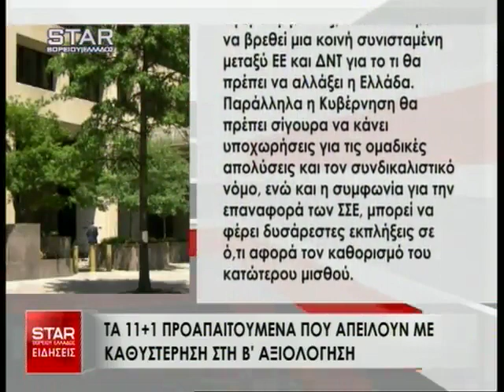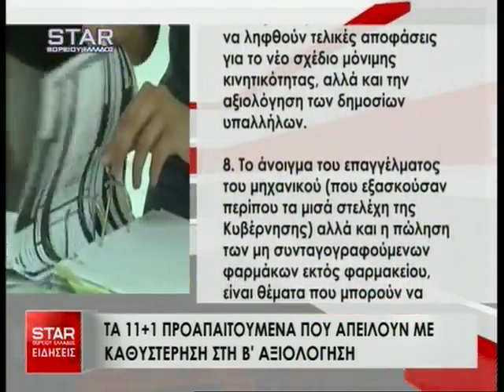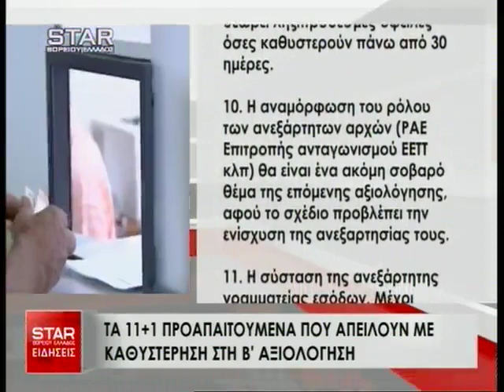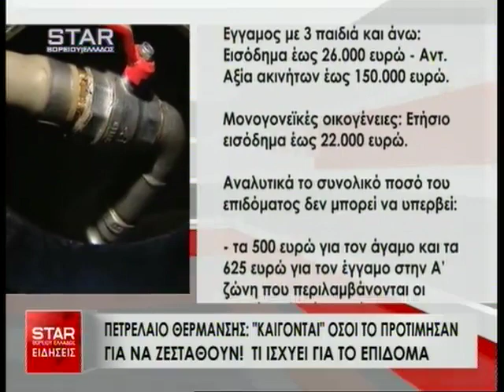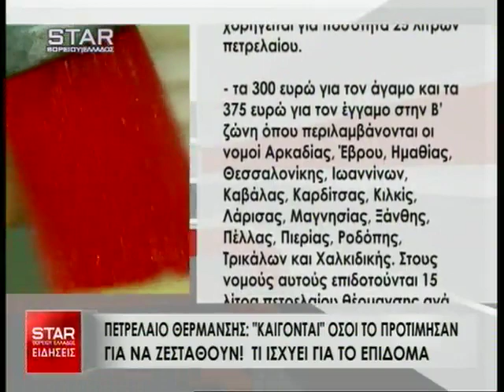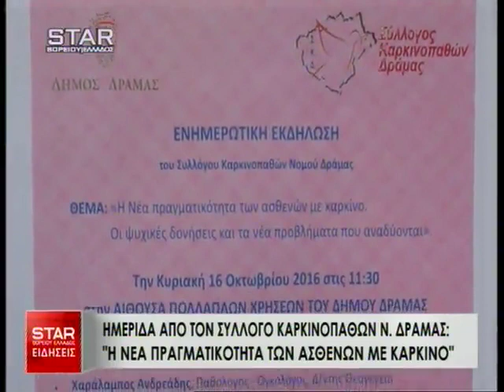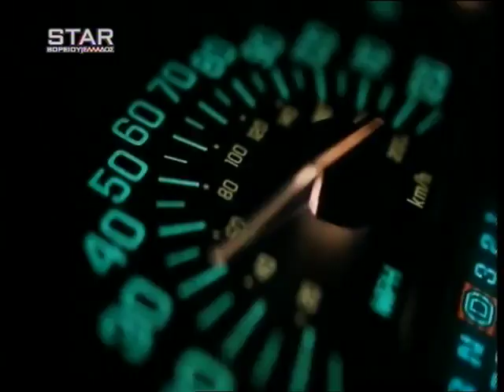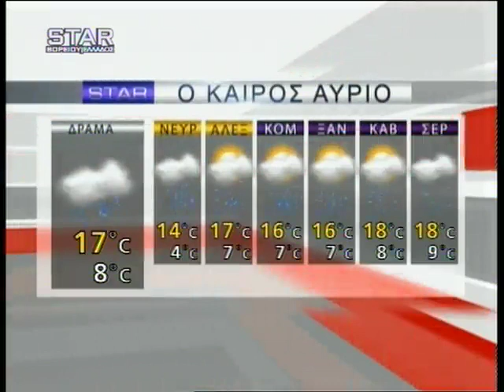Δελτίο Ειδήσεων STAR B.Ελλάδος 16 Οκτωβρίου 2016